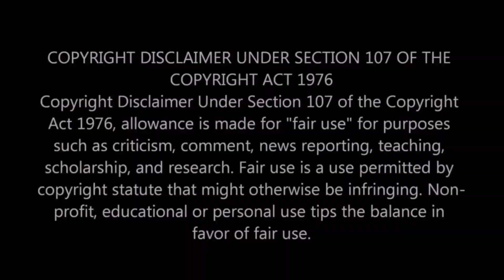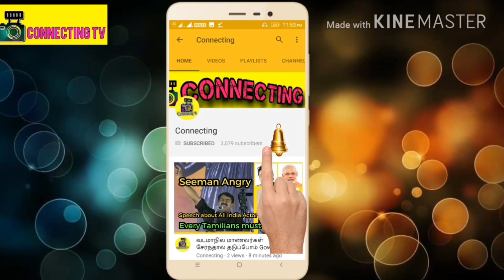நடிகர் அமீா் ஆவேசம் ! விஜய்யிடம் இருந்து ரஜினி பாடம் கற்று கொள்ள வேண்டும் ! Ameer about Vijay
நடிகர் அமீா் ஆவேசம் ! விஜய்யிடம் இருந்து ரஜினி பாடம் கற்று கொள்ள வேண்டும் ! Ameer about Vijay & Rajinikanth